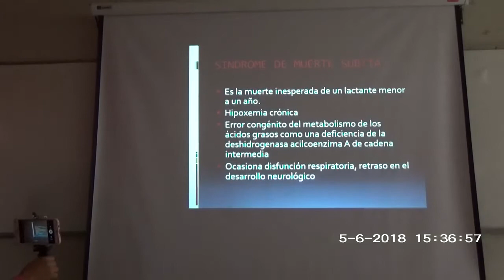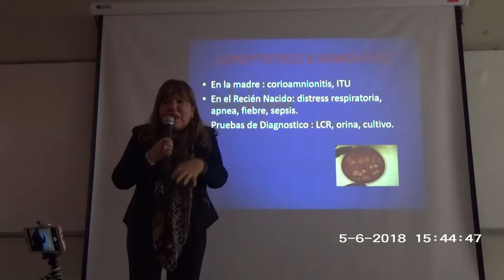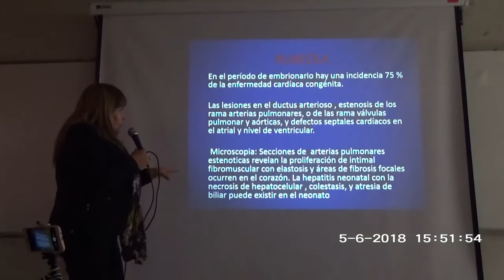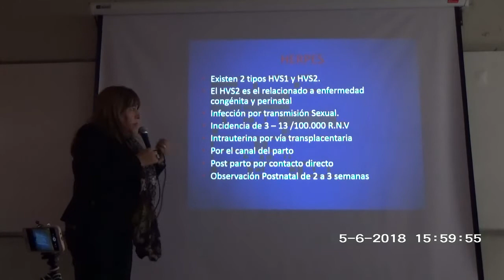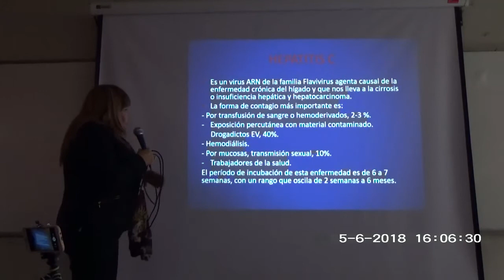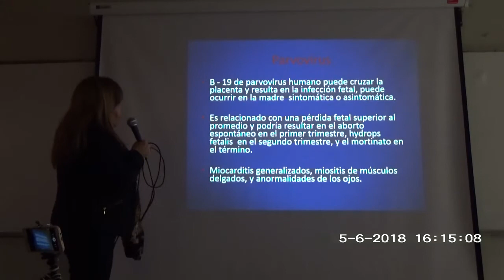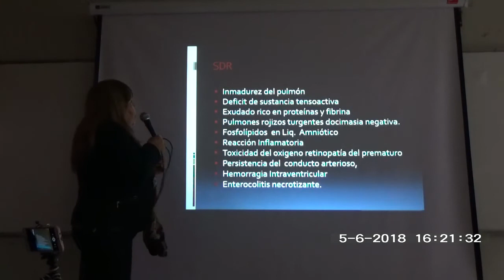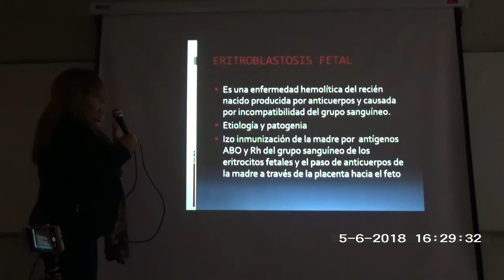PATOLOGIA G. DRA HUIZA - ENFERMEDADES PEDIATRICAS - CLASE 05/06/18 PARTE 1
PATOLOGIA GENERAL
DRA HUIZA
TEMA: ENFERMEDADES PEDIATRICAS
CLASE DEL 05/06/18
PARTE 1
UNFV